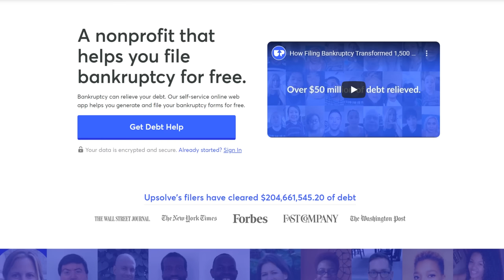Meet the Entrepreneur Who Turned an Idea into $200M in Debt Relief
Get the scoop on Upsolve, an award-winning nonprofit that created a free tool for low-income families to file for bankruptcy.

During his time as a Harvard undergrad, Rohan Pavuluri embarked on a “project” that quickly led him to launch a full-fledged business out of pure necessity. He deep dived into learning the ins and outs of civil legal law, which sparked a solution that would debunk the idea of needing to pay for a lawyer and close the gaps for those who needed legal help. And just like that, Upsolve was born — a free, positive and empowering app that helps low-income families file for bankruptcy with ease. As the business transformed from a brick-and-mortar legal aid clinic to an online technology company, Rohan and his activist-driven team were able to build a sustainable nonprofit business that has provided over 200 million dollars in debt relief for families across America — and the ambitious goal of increasing that number to 1 billion dollars. They remain an unstoppable force to find income opportunities, connect with big funders and inspire the industry to make a positive change. Catch the full story as he chats with Sarah Funk and Maxym Martineau about how Upsolve strives to allow those who are going through a financial crisis to bounce back with a fresh start, especially during COVID-19.